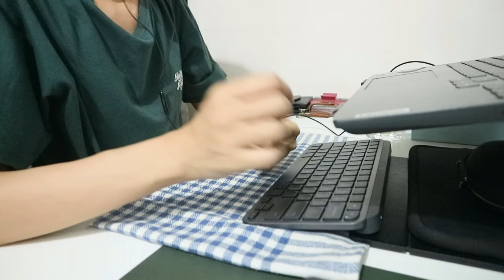1 Hour Study With Me | Library Sound 📖 Google Project Management Certification